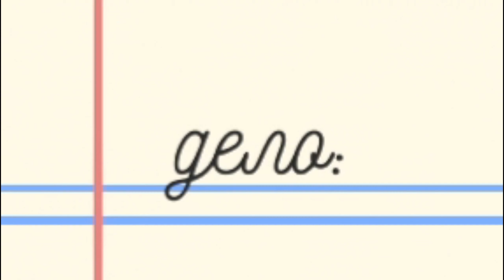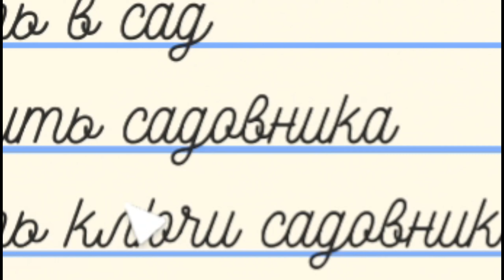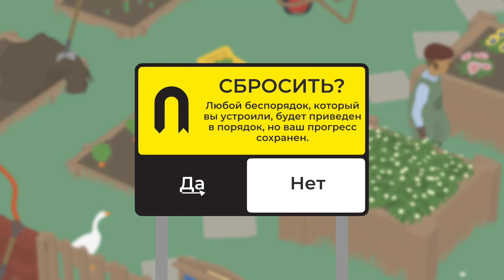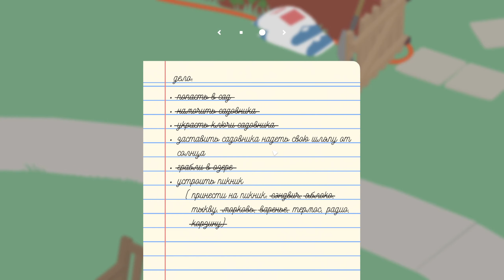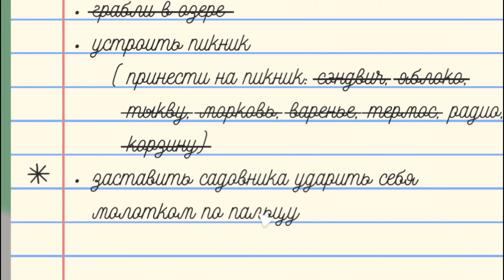ОДИН ДЕНЬ ИЗ ЖИЗНИ ГУСЯ ГЕНРИ в Untitled Goose Game l МОНТАЖ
Ауф, Стая

*Разверни меня*
Игра: Untitled Goose Game
Последние два видео прям разрывают активность и просмотры и на этой волне, думаю, этот видос зайдёт вам
Провёл маленькое расследование откуда наш Гусь Генри и вот что получилось...
Спасибо каждому кто поддерживает меня, очень приятно ,что вы есть!